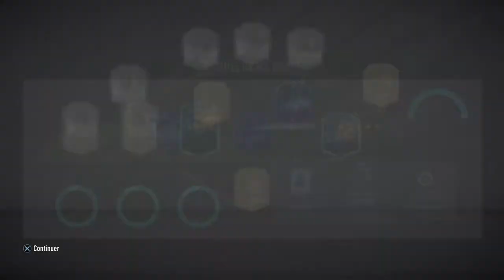DRAFT AVEC 4 ICÔN PRIME MOMENT